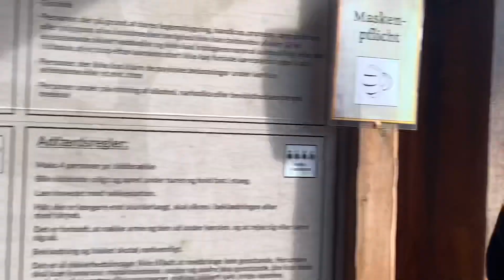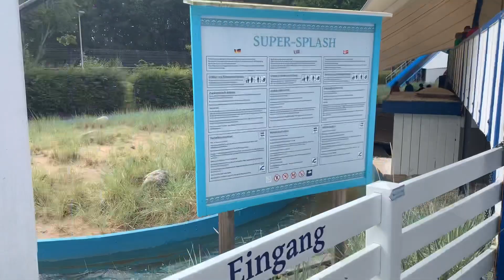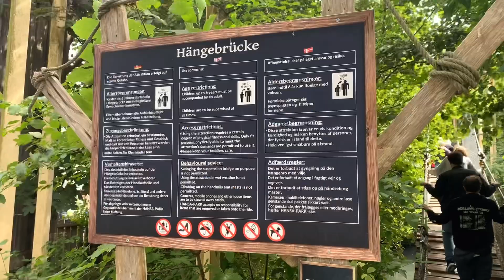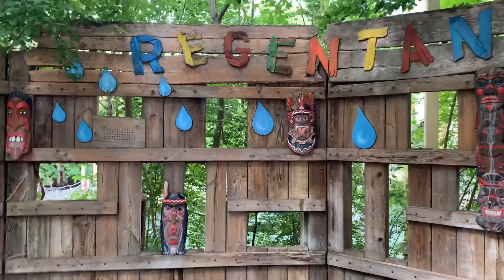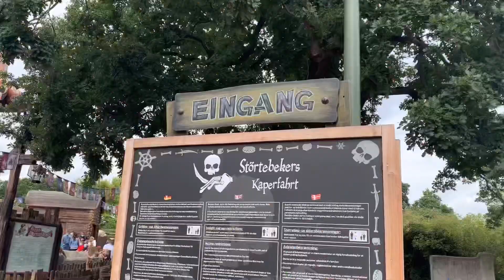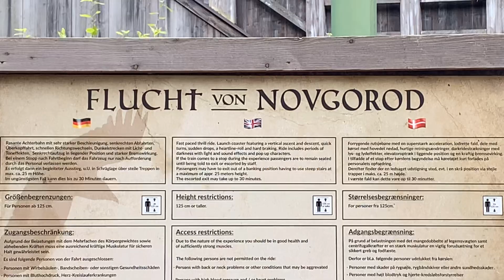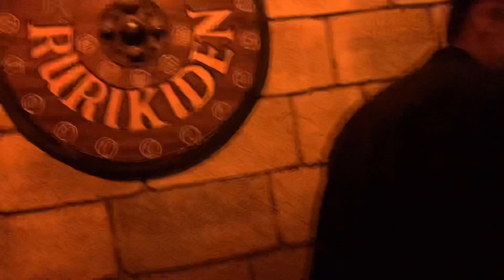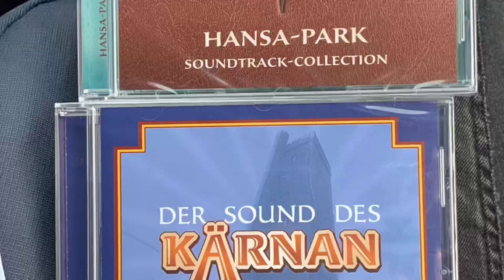Unser Hansa Park Besuch 2021 vlog